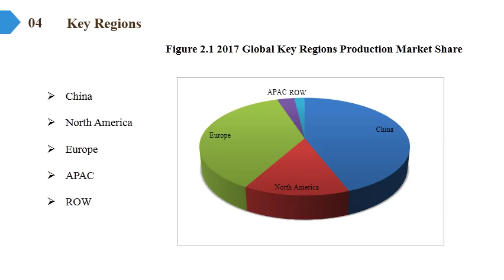Microwave Monitor Market Report 2018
Microwave Monitor Market Research Report, identifies new revenue opportunity in Microwave Monitor industry. The report aims at estimating the market size and future growth of the Microwave Monitor market based on offering, process, application, vertical, and region.